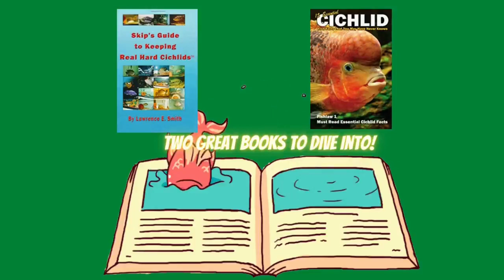Cyphotilapia - Red Frontosa aka Copperband Cichlids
Red Frontosa

The red Fontosa is variation of the Burundi Frontosa bred in Taiwan to bring out a red color on the body of the fish. These Frontosa cichlids are sometimes called the copper band Frontosa, though the banding on the variant is really black. In all other ways the red Frontosa is similar to the six band Frontosa. These fish sell about as quickly as they are bred, so it is difficult to import anything more than a small size specification. This week the breeder only had little guys, but they seem to be hardy.

K2 Bio Filter Media Moving Bed Biofilm Reactor (MBBR) for Aquaponics, Aquaculture, Hydroponics - Ponds - Aquariums by Wholesale Koi Farm, (1 Gallon)

Brightwell Aquatics Xport-BIO Block - Biological Filtration Mediafor Bacteria Growth and Phosphate Reduction, 4 Pack, 2" (XPBLOCKBIO2.0in-3pk)

AQUANEAT Aquarium Air Pump 300GPH, for up to 200 Gallon Fish Tank, Powerful Hydroponic Aerator Pump, Adjustable Oxygen Bubbler

AQUANEAT Aquarium Air Driven Bio Corner Filter Sponge for Fry Shrimp Nano Fish Tank with Airline Tubing, Air Pump Valves, Suction Cups (Large up to 40Gal)

Marina S20 Power Filter

Aquatic Experts Mesh Bag for Bio Balls Filter Media - Perfect for Pond Filter Media…

Aquatic Experts Filter Socks 200 Micron - 4 Inch Ring by 14 Inch Long – Long - Premium Aquarium Felt Filter Bags - Custom Made in The USA (2 Pack)

Aquascape 81057 Ponds Koi Sock Net, Black

Biohome Maxi Media, Premium Large-Sized Media for Aquarium & Pond Filter (5 LBS)